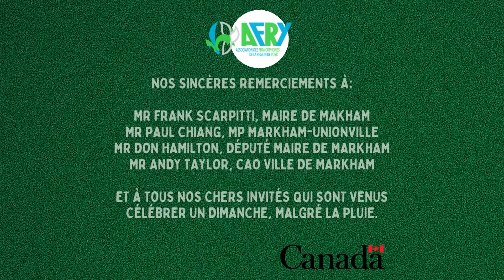Lever de drapeau mairie de markham - 25 Septembre 2022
Pour leur engagement vis-à-vis de la communauté francophone, l'AFRY souhaite remercier :

- Mr Frank Scarpitti, Maire de la ville de Markham,
- Mr Paul Chiang, MP Markham-Unionville,
- Mr Don Hamilton, Député maire de Markham,
- Mr Andy Taylor, Directeur CAO de la ville de Markham.